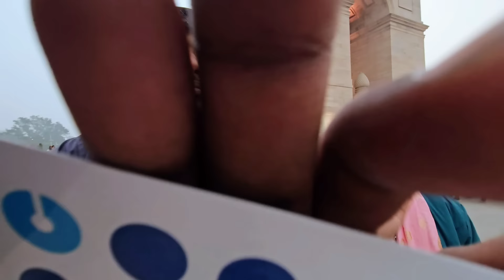Meri Wife Mil gai😆 Lal qila me Mili🤪 || Guddu Vlogs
Meri Wife mil gai 😆😅 || Guddu Vlogs